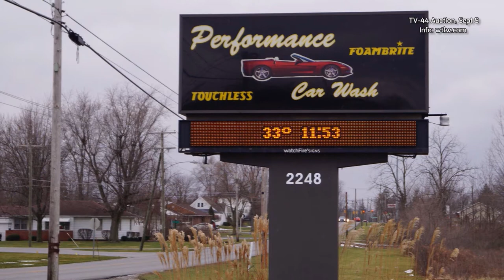Super Sized Connect 4 and More Trips for the Auction!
Check out this amazing Connect 4 game, and some more amazing trips. All will be up for bid at the TV-44 auction Sept. 9. 1844 Baty Rd., Lima. 9am start time (registration opens at 8:30)